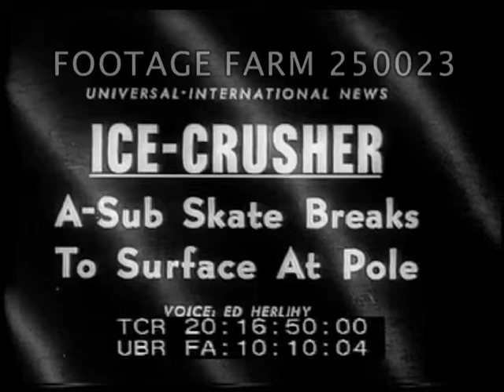A-Sub Skate Breaks To Surface At Pole - 250023-05 | Footage Farm Ltd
Ice-Crusher - A-Sub Skate Breaks To Surface At Pole
20:16:54  View of SS Skate (SSN-578) bow thru water seen from conning tower.  Int. w/ Captain & others around table; crew working at work stations.  CUs men looking at instruments; video.  Man at periscope.  Video views.  Men engrossed at work.
20:17:29  View from ice of sail / conning tower pushing up thru ice.  View of ice ridges; open water around sub & men breaking ice from deck.
US Navy; Naval Exploration; Cold War; Nuclear Missiles; Atomic Submarine; 1959;
NOTE:  If requested will provide 20:16:49 - 20:22:48 at per reel rate